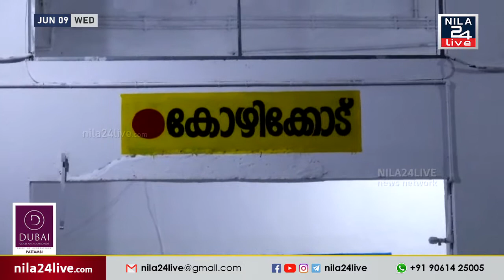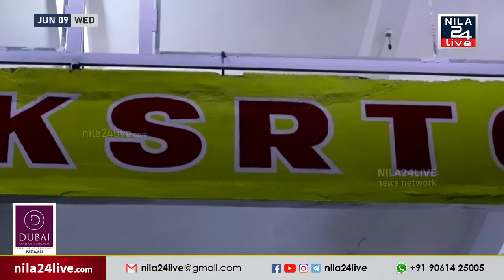പെരിന്തൽമണ്ണ KSRTC ഡിപ്പോയിലെ നിർമ്മാണ പ്രവർത്തനങ്ങൾ പുരോഗമിക്കുന്നു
കൊവിഡ് അടച്ചുപൂട്ടലിൽ ജീവനക്കാരുടെ നേതൃത്വത്തിൽ രൂപീകരിച്ച വികസന സമിതിയുടെ നേതൃത്വത്തിൽ പെരിന്തൽമണ്ണ KSRTC ഡിപ്പോയിലെ നിർമ്മാണ പ്രവർത്തനങ്ങൾ പുരോഗമിക്കുന്നു.